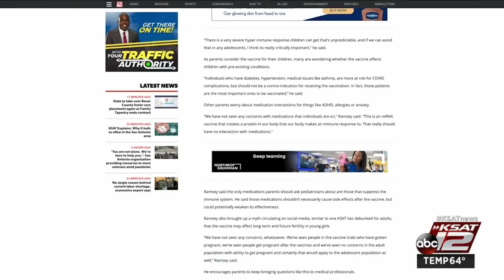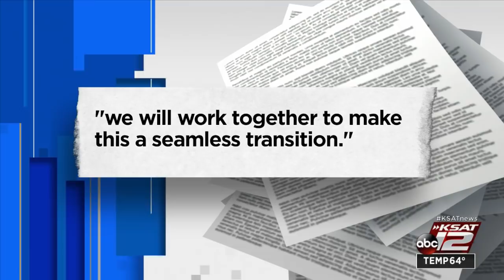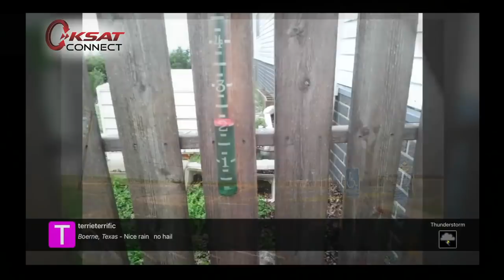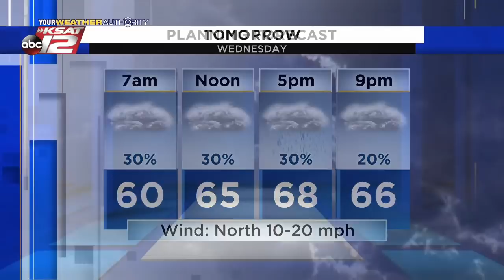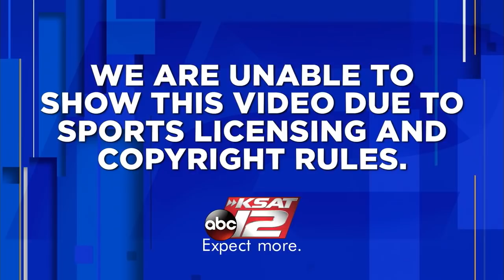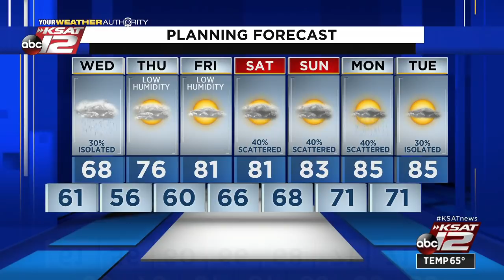KSAT 12 News Nightbeat : May 11, 2021